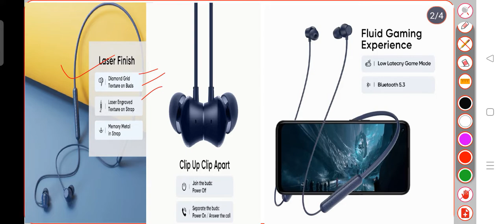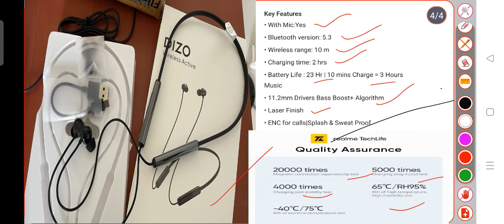dizo wirless headphones specification details and features |dizo wireless earphones